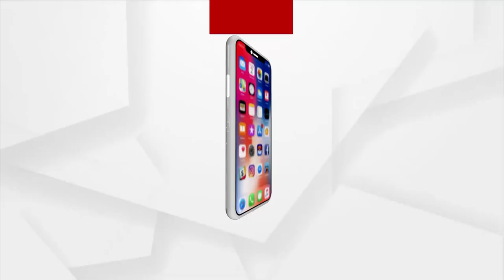Headlines@ 1 pm | 22 Dec 2021 | Argus News